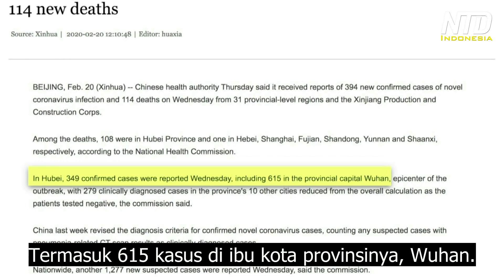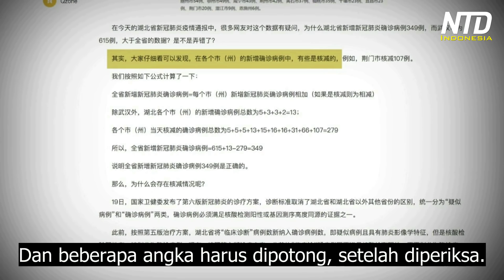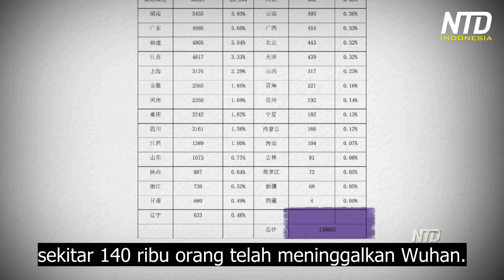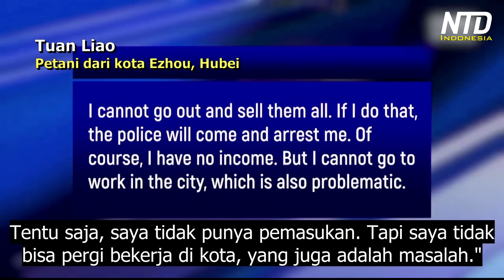Otoritas Tiongkok Mengakui Bahwa Wabah Virus Korona Wuhan Adalah Tantangan yang Belum Pernah Ada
Otoritas Tiongkok merilis angka resmi terbarunya perihal wabah virus korona, dan lagi-lagi menimbulkan kebingungan.

Situasi di Wuhan telah tak terkendali selama berminggu-minggu. Pada hari Kamis, otoritas Tiongkok akhirnya mengakui, bahwa ini adalah tantangan yang belum pernah terjadi sebelumnya.

Dia menambahkan bahwa keganasan virus, kecepatan penyebaran epidemi, seberapa luas epidemi ini telah menyebar, serta tantangan besar untuk menghadapinya, semua adalah belum pernah terjadi sebelumnya.

Wuhan, titik pusat wabah virus korona telah dikunci selama sekitar satu bulan. Tidak ada sarana transportasi, termasuk mobil, kereta, pesawat, ataupun kapal feri yang diperbolehkan untuk pergi, kecuali untuk alasan khusus seperti pengantaran obat-obatan atau kebutuhan hidup dasar. Namun banyak orang masih berhasil keluar dari kota tersebut.

Seorang petani di provinsi Hubei mengatakan, bahwa orang-orang di pedesaan menanam sendiri sayuran dan bisa bertahan beberapa waktu. Namun orang-orang di perkotaan, menyedihkan, bahkan orang yang sehat bisa kelaparan di rumah.